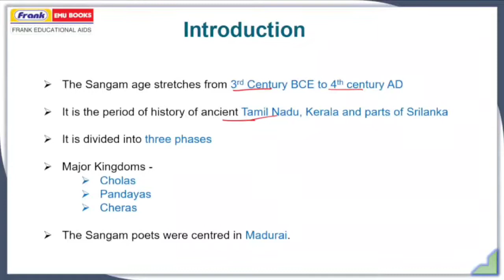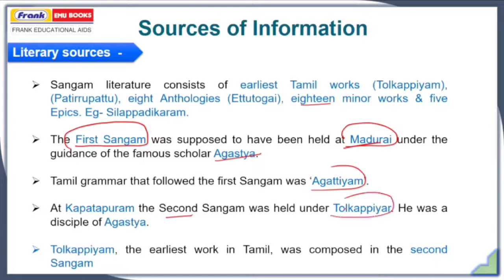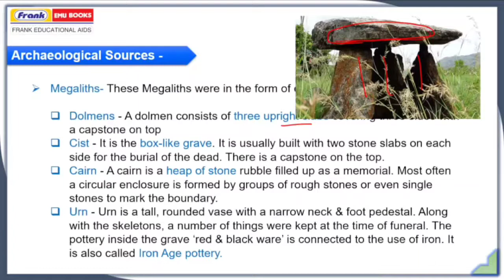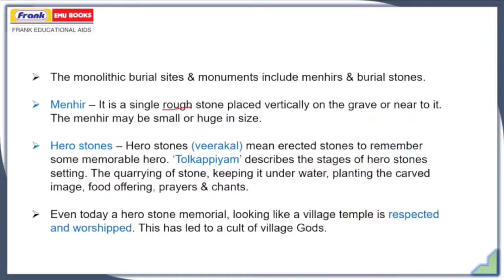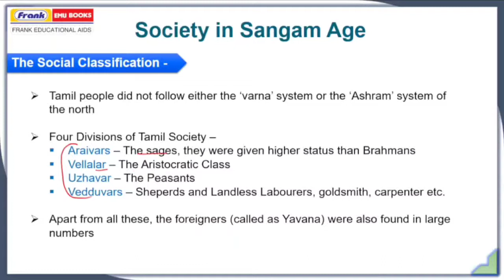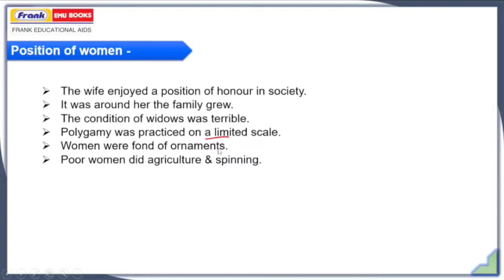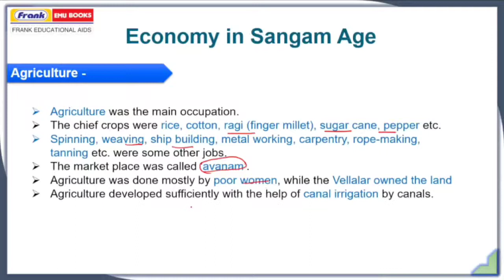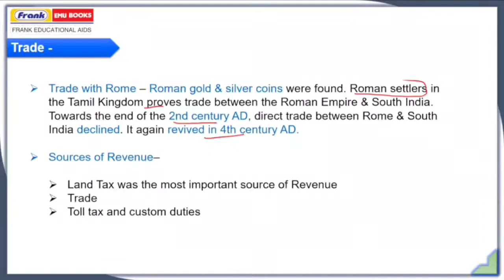ICSE History 9 - Chapter 5 - The Sangam Age